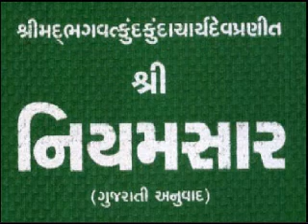NS052 Niyamsar Jiv Adhikar Gatha 14 part 1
Niyamsar Swadhyay by Dr.Rameshbhai Parekh from Tatvadhara Channel.